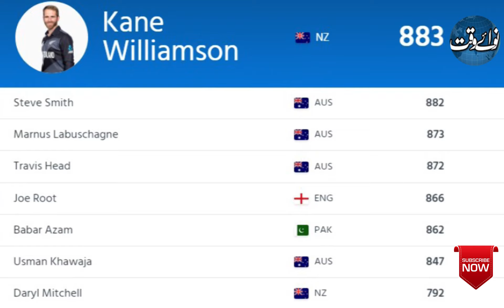Kane Williamson Get Top Position In ICC Test Ranking